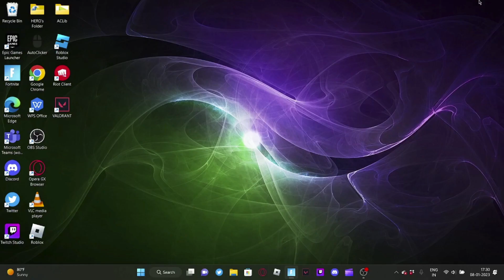IM ADDICTED!!!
TODAY I PLAY FORTNITE AGAIN AND LOSE BADLY EVERY GAME I PLAYED